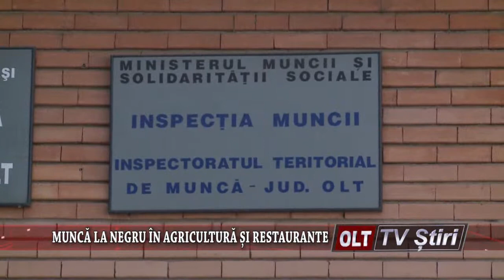MUNCA LA NEGRU IN AGRICULTURA SI RESTAURANTE 2004